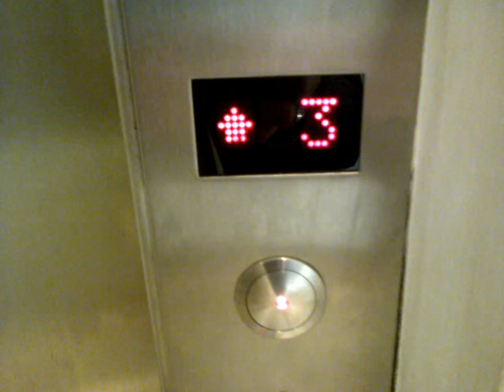Taking the elevator Prendendo l' ascensore TRY NOT TO LAUGH CHALLENGE Best LIFT VIDEO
SanTenChan Taking the elevator Prendendo l' ascensore TRYNOTTOLAUGH CHALLENGE BestLIFTVIDEO Super FUNNY CAT TRY NOT TO LAUGH CHALLENGE Best CAT VIDEO is so funny you will die laughing video 4K Waiting for the breakfast in the coffee shop Aspettando la colazione al bar Super FUNNY CAT TRY NOT TO LAUGH CHALLENGE Best CAT VIDEO is so funny you will die laughing Una gattina molto bene affettuosa ed effusiva! A little cat is very affectionate and effusive! I miei cani mangiando bastoncini My dogs eating sticks
Il mio cane mangiando un osso My dog ​​eating a bone كلبي أكل العظام Моя собака ест кость

Il mio cane mangiando un osso My dog ​​eating a bone สุนัขของฉันกินกระดูก Mein Hund einen Knochen isst

Il mio cane mangiando la mela สุนัขของฉันกินแอปเปิ้ล मेरा कुत्ता सेब खाने 내 강아지가 사과를 먹는